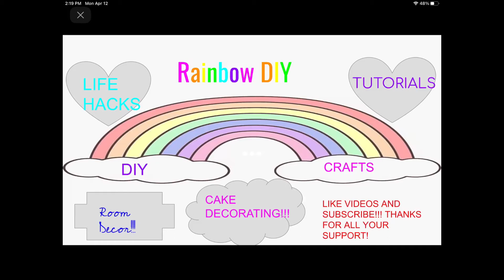Welcome to Rainbow DIY!!!!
New to Rainbow DIY? Watch here to see what it’s all about!